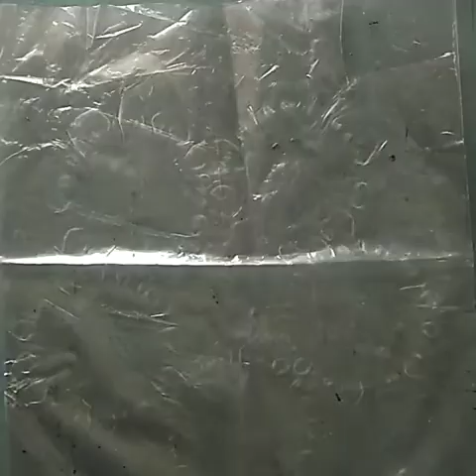Cute doll pot making|| Best out of waste || Bottle craft || cute planter making with waste Bottle